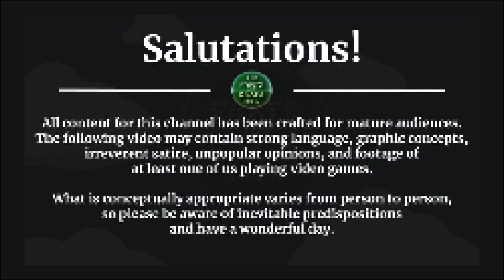Pokémon Sword Revisited -- PART 10 -- Training